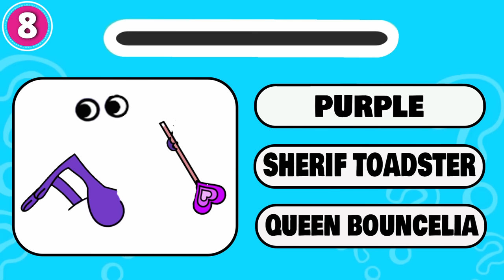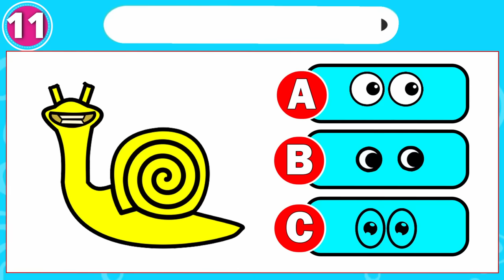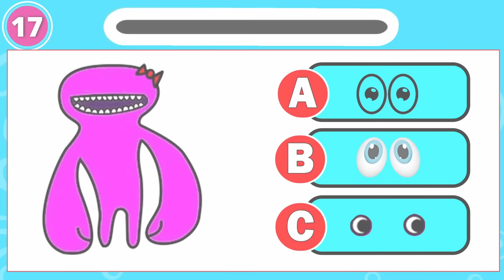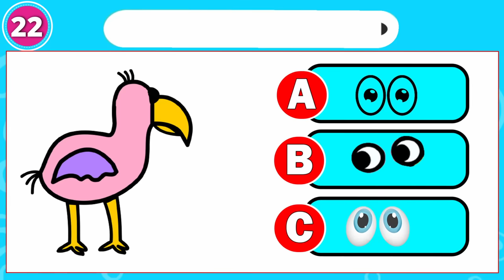Guess the MONSTER'S BODY PARTS | GARTEN OF Banban Chapter 4 | SYRINGEON, Kittysaurus, Bittergiggle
How many Monsters of GARTEN OF BANBAN 4 can you get right?

-   CURSED ZOLPHIS(Benito), MONSTER OPILA, SYRINGEON, BANBALEENA, BITTERGIGGLE, QUEEN BOUNCELIA, KITTYSAURUS, SLOW SELINE, TAMATAKI AND CHAMATAKI, BANBAN, JUMBO JOSH, JUMBO JESIE, STINGER FLYNN, NABNAB, OPILA BIRD, EVIL BANBAN

Infraction - Engine.

Guess the MONSTER'S VOICE | GARTEN OF BANBAN Chapter 4 |  SYRINGEON, Kittysaurus, Bittergiggle